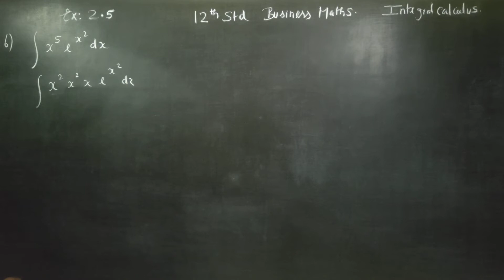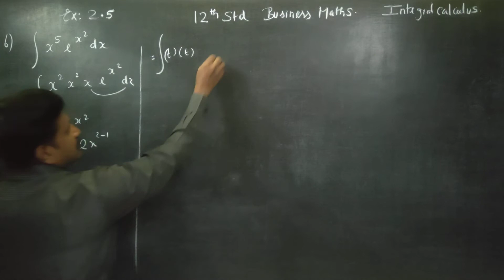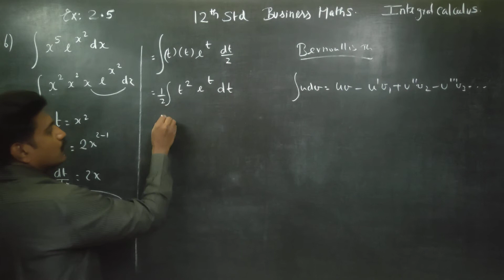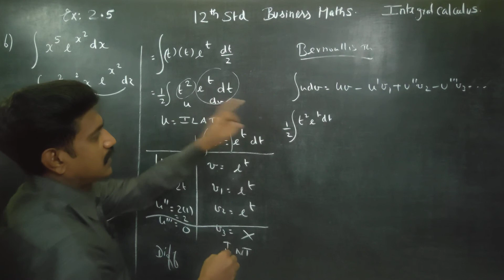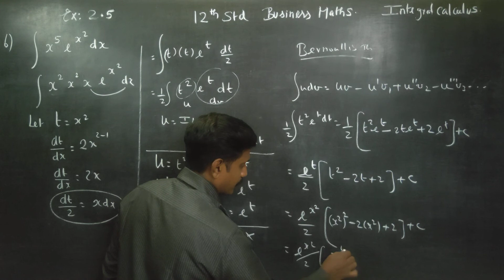12th Std BM Ex.2.5(6) Integrate with respect to x, x^5(e^x^2)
Business MATHEMATICS